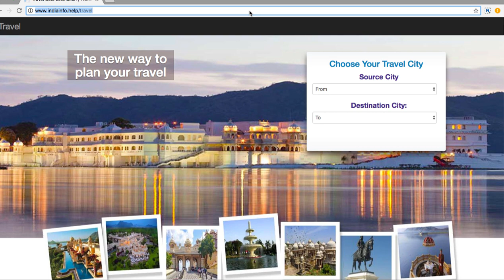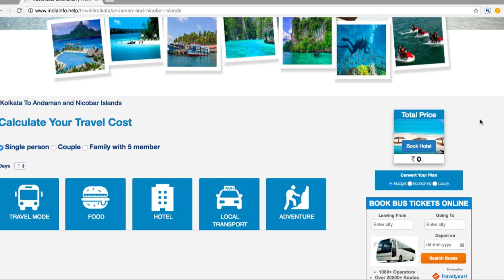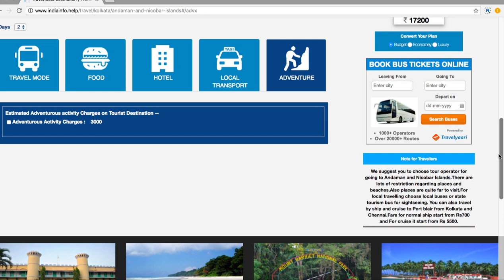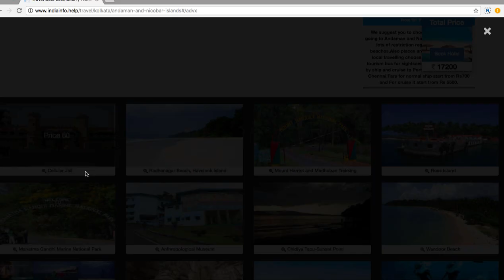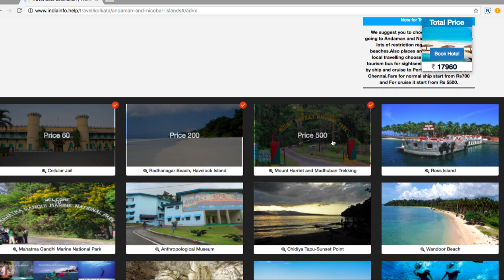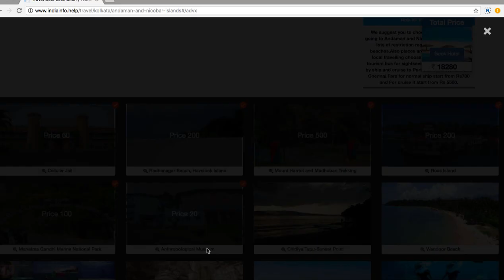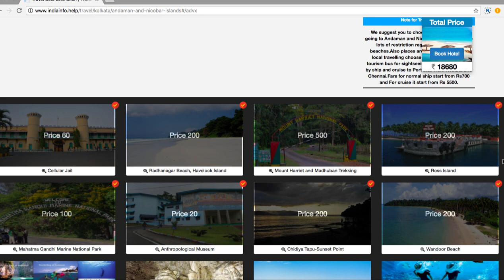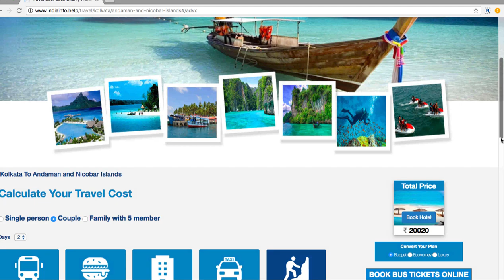places to visit in Andaman Nicobar Islands | Adaman nicobar trip budget | andaman tour guide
Andaman and Nicobar Islands is hub of water sports in india.
Andaman and Nicobar Islands are famous across the world for holding many stunning islands. Get information about various beautiful Islands of Andaman and Nicobar. Check video for Popular Islands in Andaman & Nicobar.